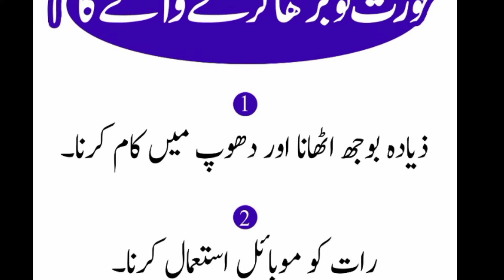Aurat Ko Burha Karnay Wala Kam | عورت کو بوڑھا کرنے والا کام